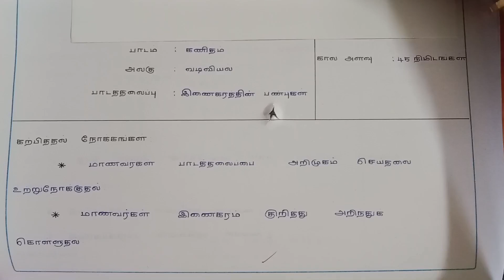B.Ed Lesson plan record Level:2 Lessonplan 13 :இணைகரத்தின் பண்புகள்